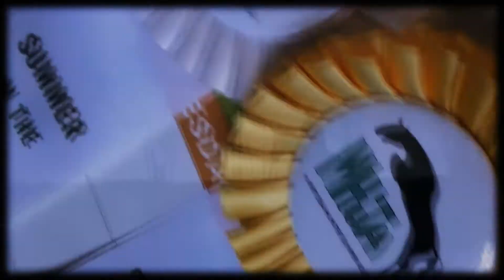im comin' home, l o v e.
"I just float on his back, i dont kick him, i dont nothing, and for the first 10 or 15 strides my hearts sunk in my throat and i can hardly breath and the tears get going because you just get going so fast, and then i just finally throw the reins to him and say hey i'll be free with you, go! take me for a ride"

- rodeo, life on the curcuit

Please do not steal the audio.. i took quite a bit of time editing it.